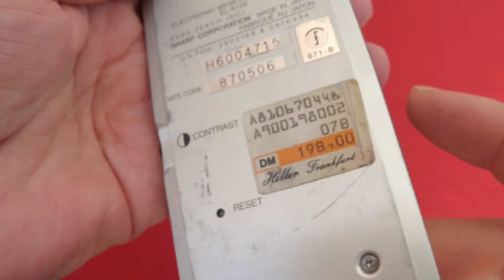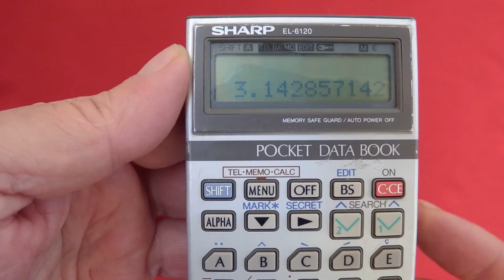Sharp EL-6120 - Old Organizers * Vintage